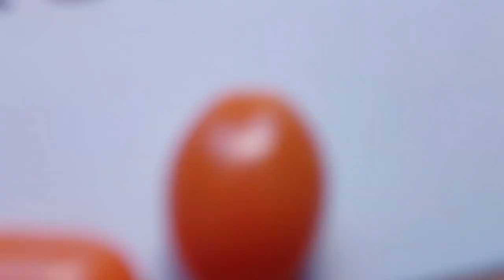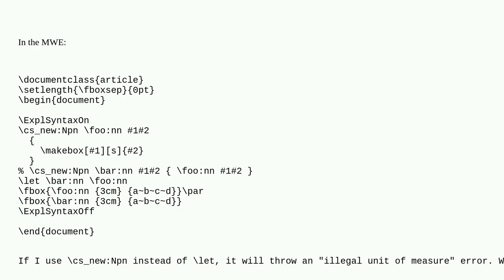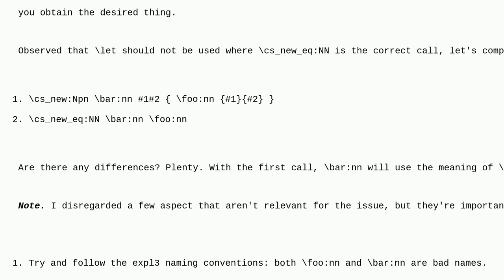Tex: cs_new:Npn causes illegal unit or measure error while let doesn't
cs_new:Npn causes illegal unit or measure error while let doesn't

A special thanks goes out to the community

  errors expl3